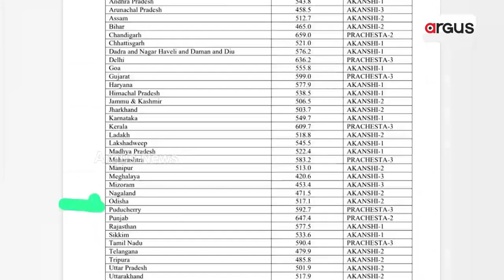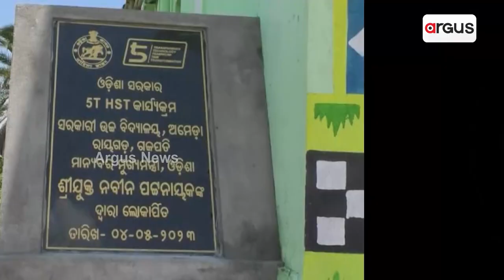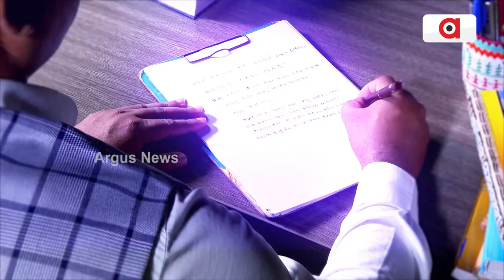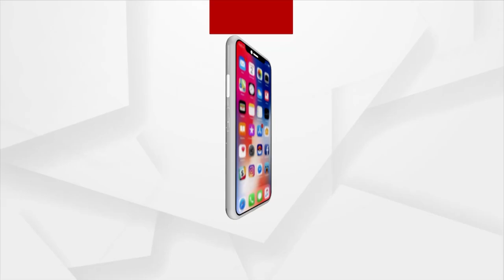BJP Slams Odisha Govt After State Slipped To 24th Spot In Performance Grading Index